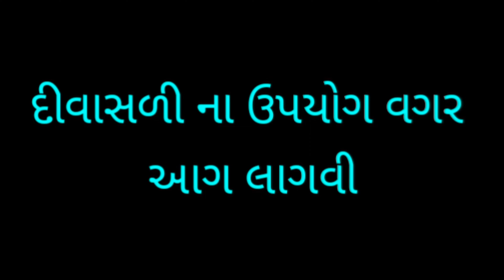અંધશ્રધ્ધા નિવારણ . સાયન્સ માને છે આ??